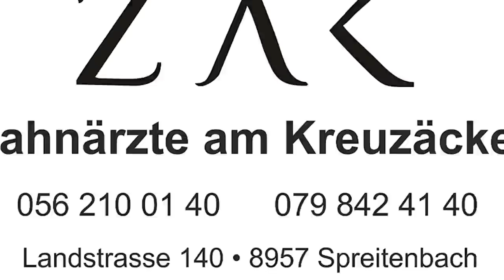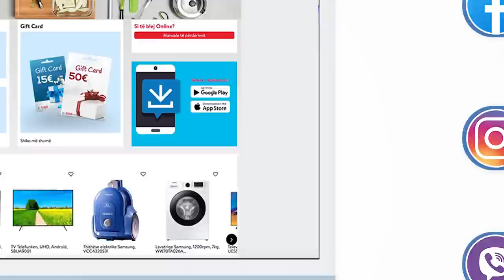"Fol Shqip" Show - Daniel Wafler